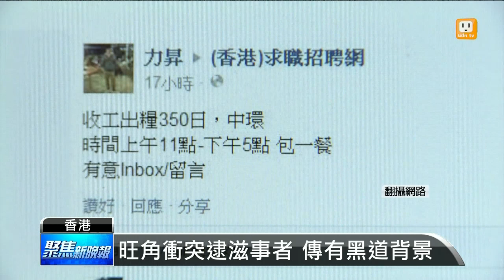【2014.10.04】旺角衝突不斷 昨夜流血今繼續吵 -udn tv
香港旺角昨天引發千人衝突，甚至有佔中人士被滋事份子打到頭破血流。今天下午佔中和反佔中兩派人士，持續在街頭僵持、開罵，場面火爆。完整內容 , FB , Twitter , G+